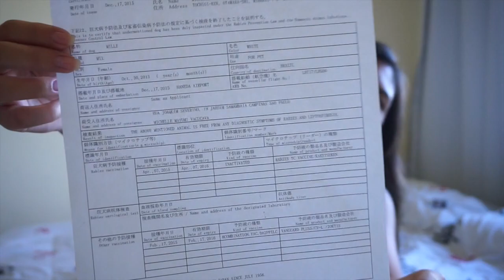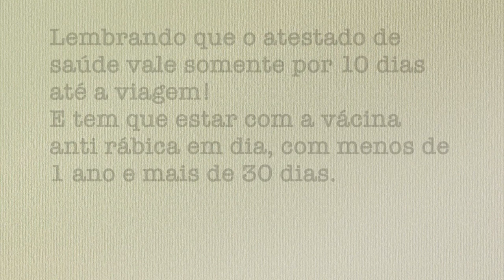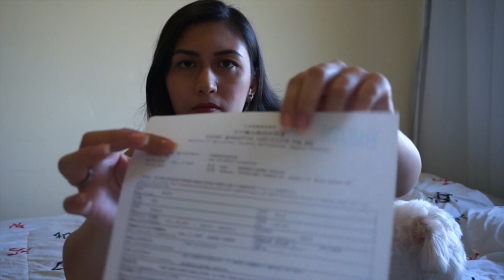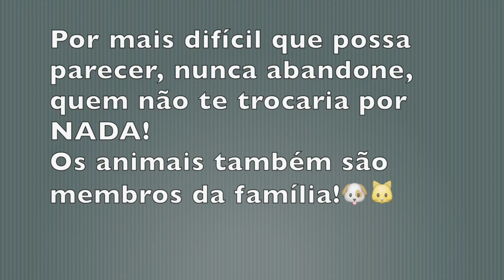Como eu trouxe minha cachorra do Japão para o BrasiL🎌🇧🇷🐶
Oii gentem.. hoje eu trouxe um vídeo muito pedido por várias pessoas: Como eu fiz para trazer minha cachorrinha Mille do Japão!
Espero muito que possa ajudar!
Beijosss miL😘